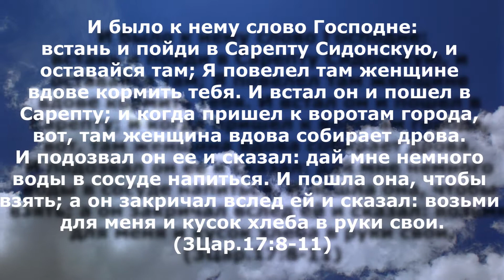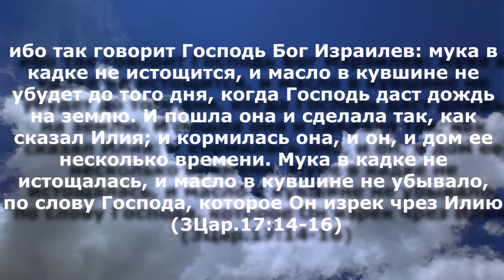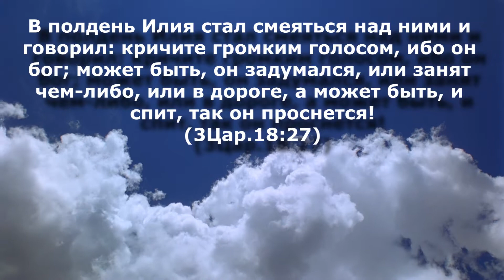Главное - знать Бога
На основании написанного в 3Цар.17:8-16 и 3Цар.18:27 в проповеди раскрывается, что главное для верующих -- это знать своего Бога и Его силу. Ведь с Богом уже не важно, кого мы знаем или не знаем из людей, и кто знает или не знает нас -- нам главное знать Бога, а Он уже знает всех и все другое. Так что Он приведет к нам нужных людей и нас -- к ним, не зависимо от того или тех, что или кого мы можем иметь в своем окружении сейчас, в данный конкретный момент во времени. При этом, Господь для этого выберет и совершенно подходящее время и место, ведь Илию Он послал к вдове именно когда его поток высох, а еда в доме той женщины истощилась. Узнайте больше - смотрите видео!